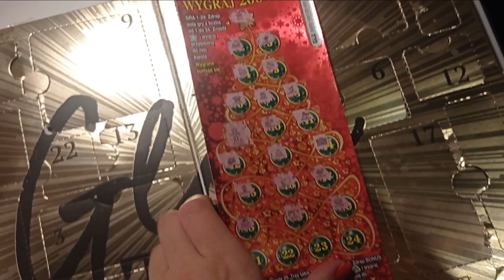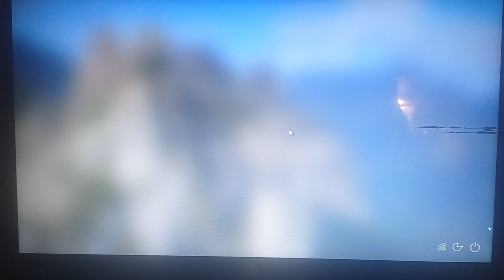Vlogmas 21: trochę gadam, robimy stempelki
Zapraszam na vlogmas dzień 21 a w nim: trochę do Was gadam z mokrą głową, znów odbieram paczki, robimy z Filipem stempelki, ehhh te sprzęty- rozważam zakup czegoś nowego